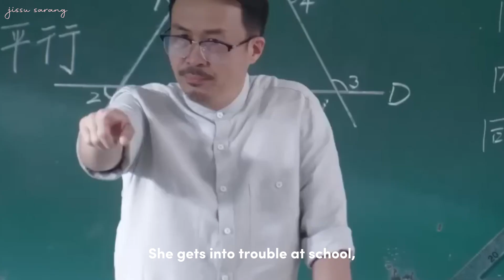Hidden Love Season 2 | Secretly, Secretly, but Unable to Hide It | Zhao Lu Si and Chen Zhe Yuan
The second season of "Hidden Love" continues to follow the growing relationship between Sang Zhi and Duan Jia Xu as they face new challenges and discover family secrets.

Drama: Hidden Love